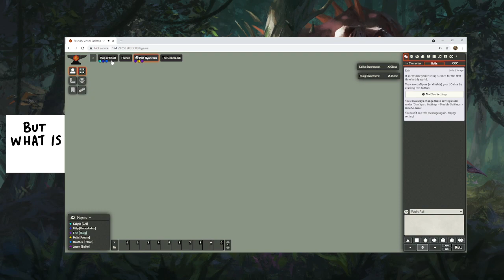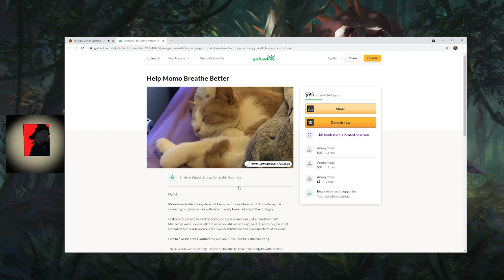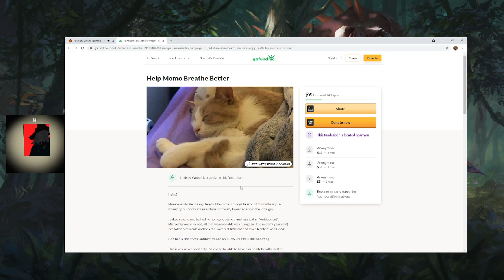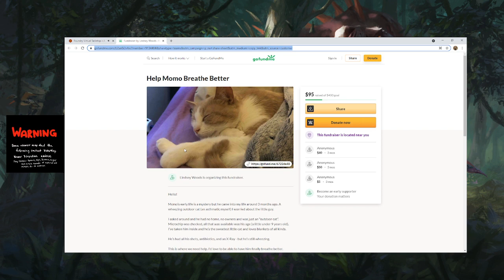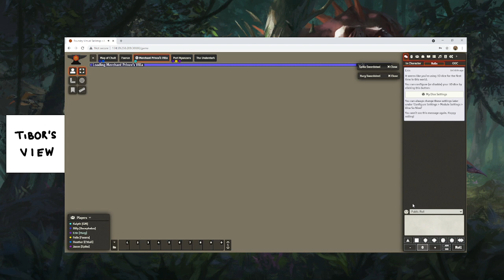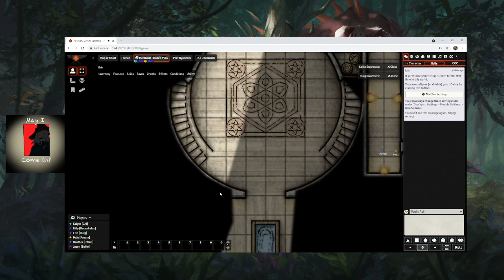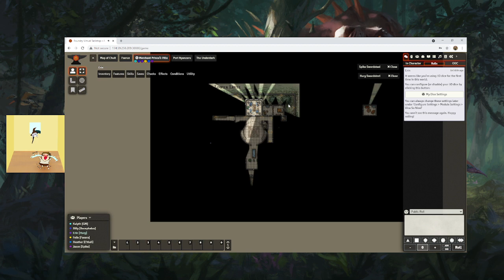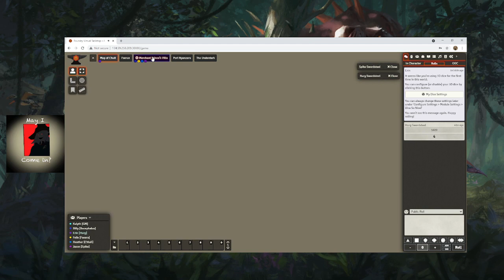Dungeons and Dinosaurs Campaign 1 Episode 12